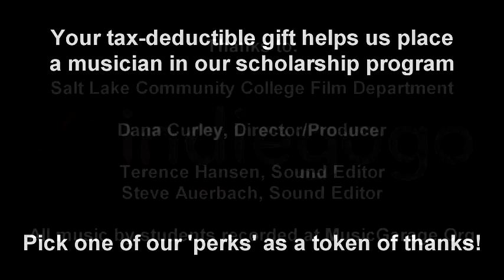Salt Lake Academy of Music (SLAM, formerly musicgarage.org)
SLAM is a new nonprofit organization continuing the award-winning tradition of MUSICGARAGE.ORG, Founded in 2009.  SLAM is an established, award-winning music school.